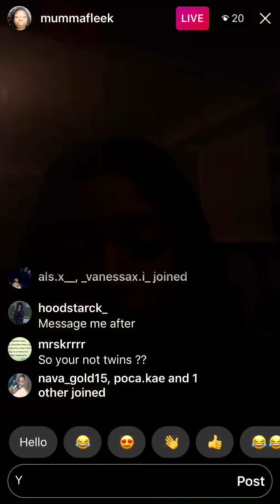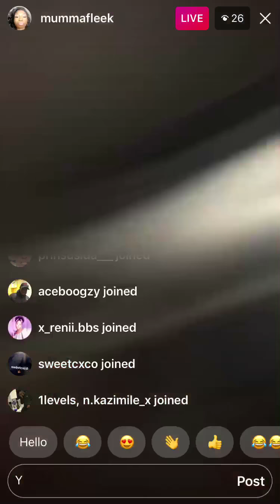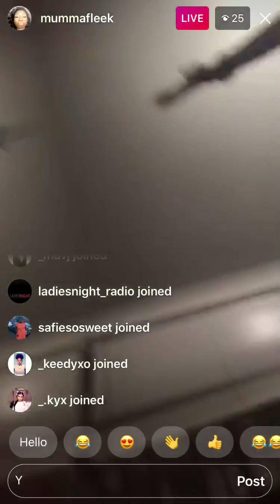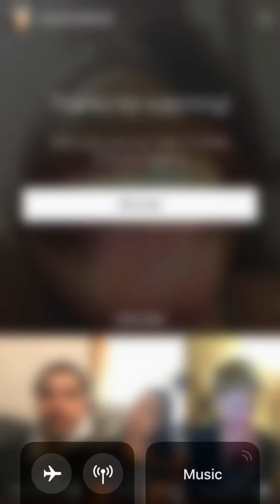Melatwins & friends celebrating Shan’s bday